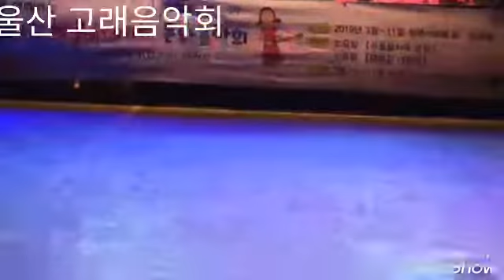정명선(진달래꽃)울산 고래음악회 행복드림팀 문화행사 19년10월6일 고래단장임익선